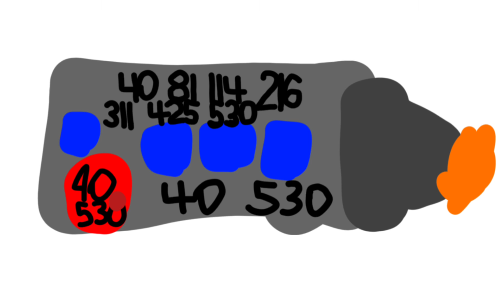Number tatar lore | 40-530